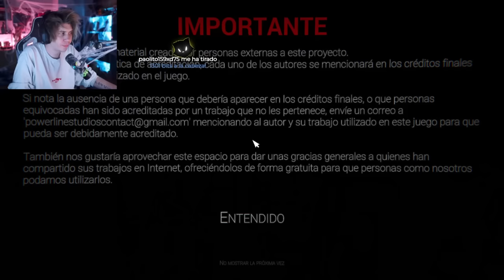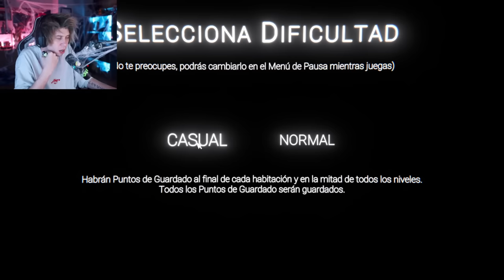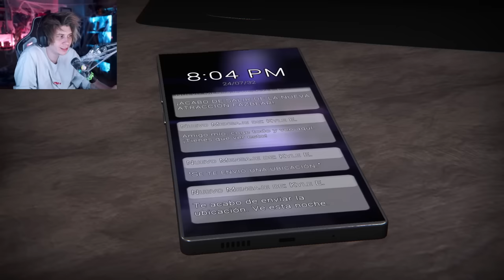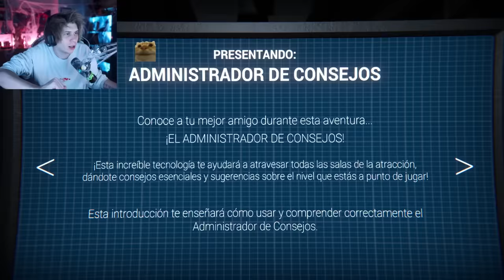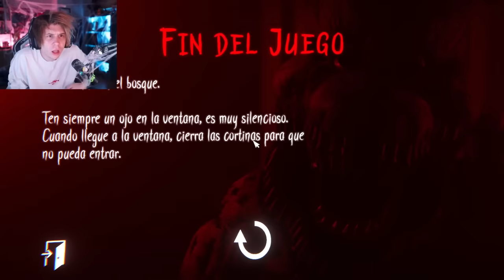Rubius juega a The Glitched Attraction(Juego official no beta) (Parte 1 )